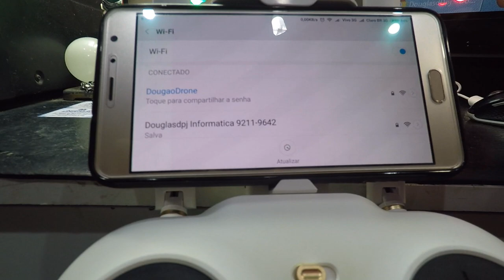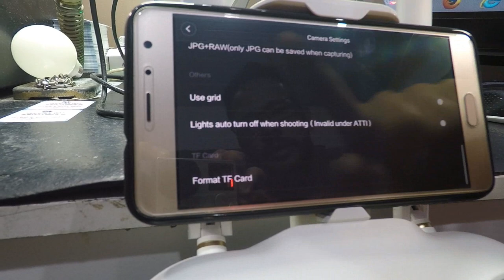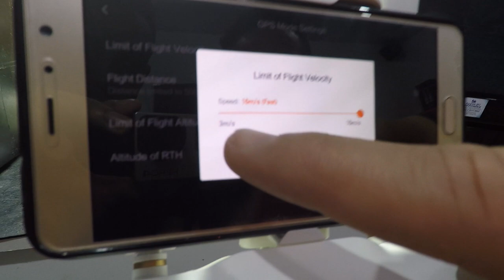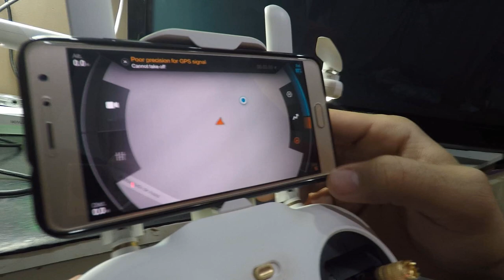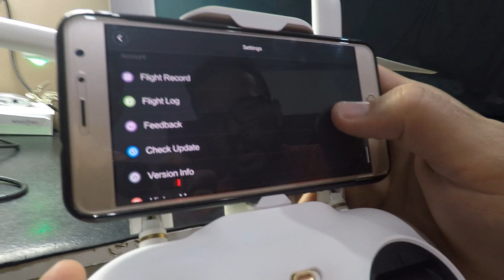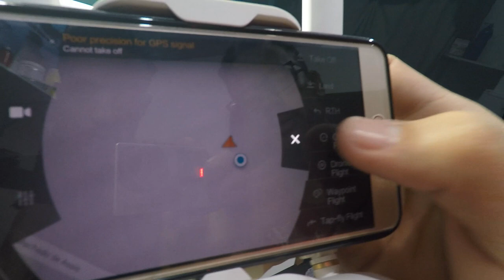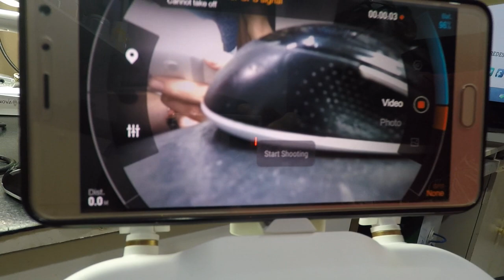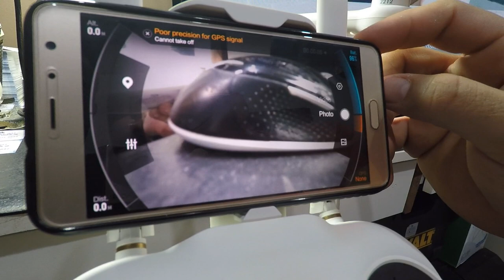MI DRONE 4K REVIEW + ANÁLISE PARTE 01